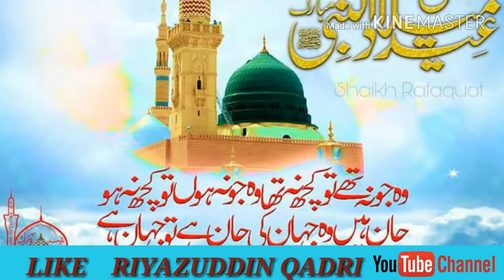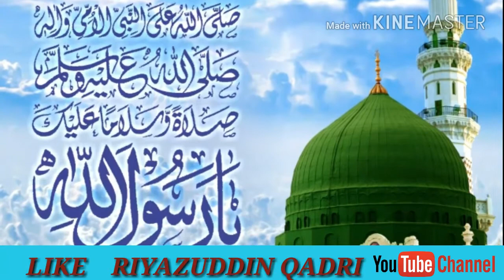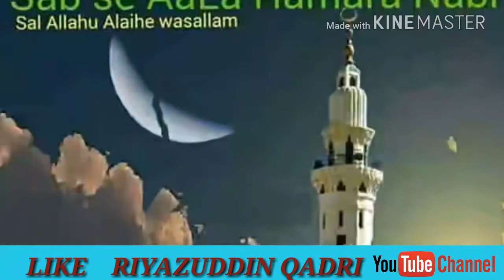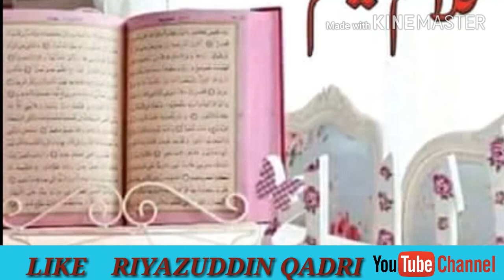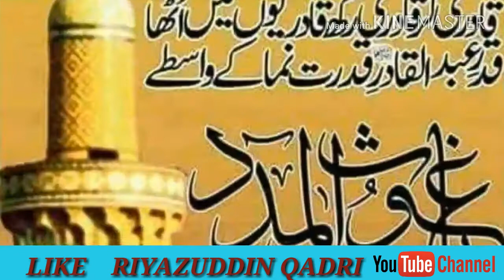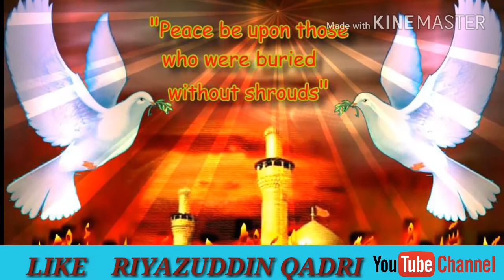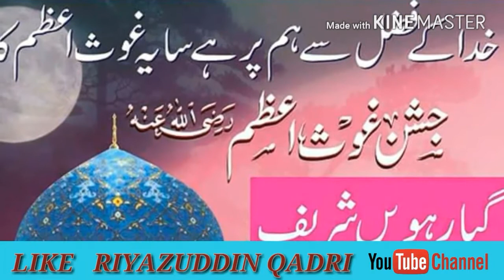Rahmat Ka Loote Khjeena Chalo Shehre Madeena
RIYAZUDDIN QADRI